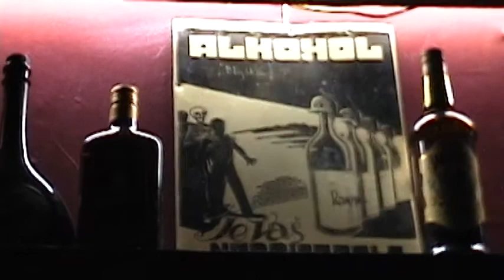$ (septembar/oktobar 2001.)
Dolar, Beograd, 2001, $,